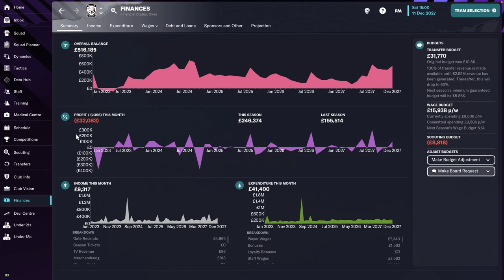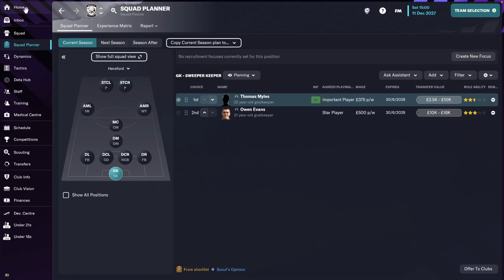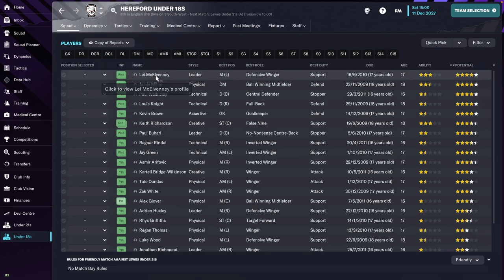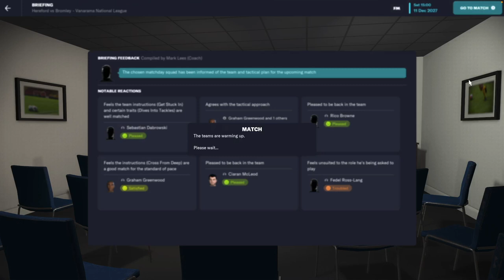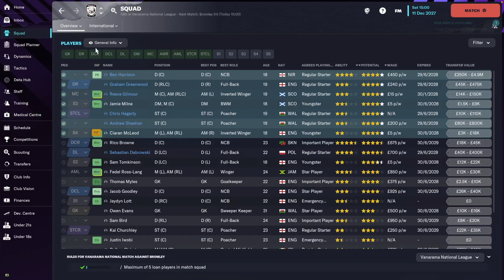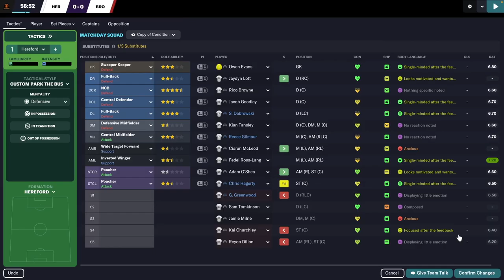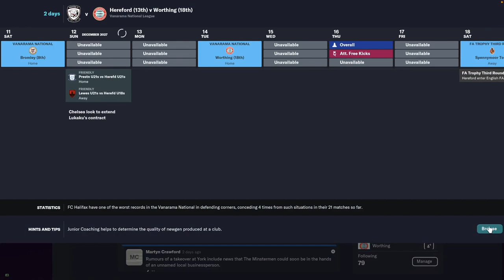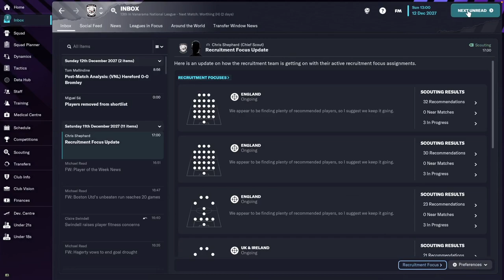Hereford FC - #25 | Football Manager 2023